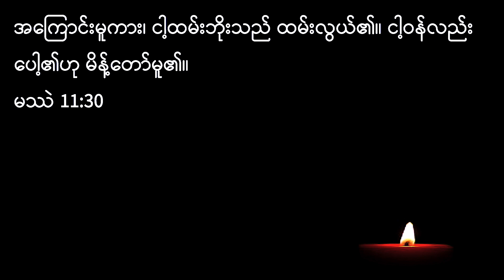Rev Roi Ja | ငါ့ထံသို့လာကြလော့ | September 04, 2022 - M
Myanmar Service [September 04, 2022]
Speaker - Rev. Roi Ja